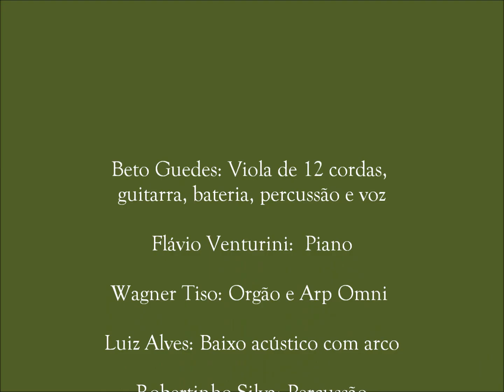Beto Guedes Só Primavera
"Só Primavera" é a belíssma 3ª faixa do álbum "Amor de Índio" gravado em 1978 e um dos maiores clássicos do cantor, multi-instrumentista e compositor mineiro.